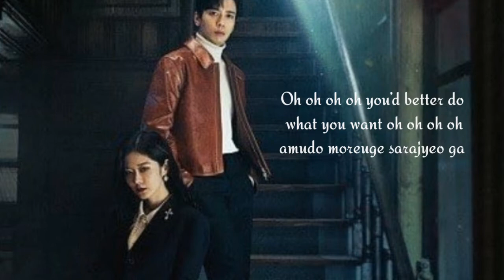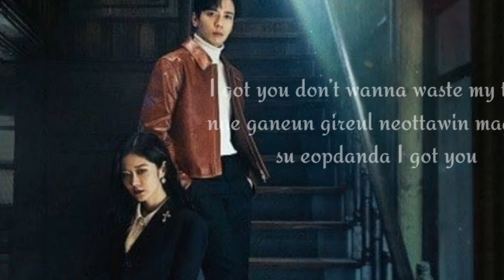JUNG YONG HWA - I Got Ya (SELL YOUR HAUNTED HOUSE OST) lyrics